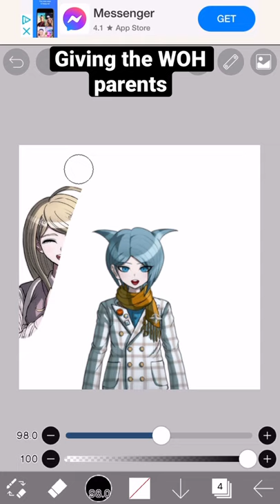Giving the warriors of hope parents